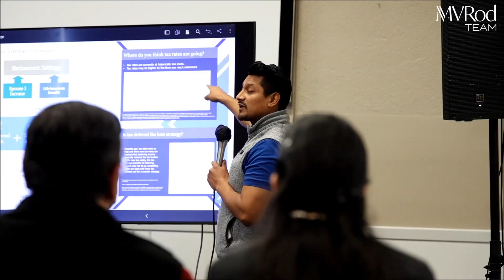Homebuyer Workshop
3 Yrs. since our last "In Person Homebuyer Workshop" so we wanted to make sure we had valuable information for our Community! 👦👩👵👴👮‍♀️👷‍♀️👨‍🌾👨‍💻👨‍🔧
We had the blessing of having Financial Advisors, Appraisals, Non-Profit Organizations and even an Attorney on-site to Educate our community. 👨‍💼👩‍💼👨‍🎓👩‍🏫👨‍🏫
Towards the end we all worked up an appetite (especially us😆) so we treated everyone to some delicious tacos🌮!
If YOU or someone YOU know would like a FREE Workshop🤔Give us a call! It would be an honor to come 🗣speak and educate 👩‍🏫👨‍🏫your group!
¡Después ya de casi 3 años de la pandemia en cierta forma estamos volviendo poco a poco a la normalidad! Damos gracias a Dios porque precisamente teníamos también casi 3 años desde que tuvimos nuestro seminario de compradores por primera vez.
Donde estuvimos hablando de cómo comprar una casa y de cómo obtener un préstamo, sino que también educamos un poco a nuestra comunidad sobre el lado financiero, tuvimos la bendición de tener a consejeros financieros para hablar un poco de esto.
Y no podía faltar también un abogado de inmigración para guiar un poco a aquellos que necesitan ayuda en su estatus inmigratorio. ¡este taller fue de mucha bendición para todos nosotros!
¡Después de la presentación nos deleitamos con unos deliciosos tacos. 🌮
Si usted o alguien que usted conozca gustaría que nosotros hiciéramos un evento para seguir educando 👩‍🏫👨‍🏫 a la comunidad, llámenos.
A Special Shoutout to @ for allowing us to host our event there!
Muchas Gracias a @ por proveernos un lugar para este evento.